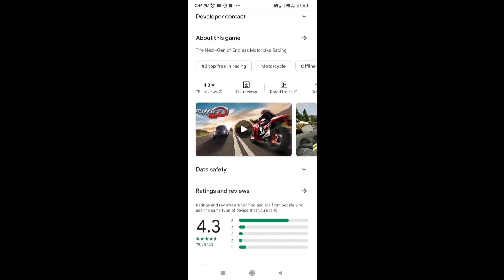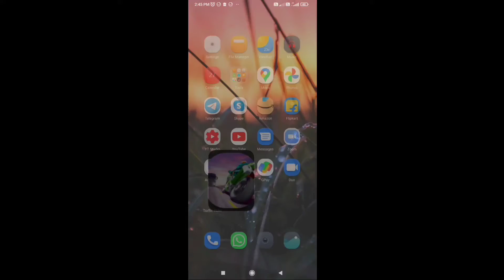#Traffic Rider Game super game## bike game